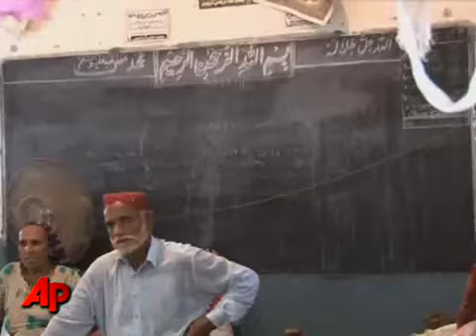Raw Video- More Flooding Threatens Pakistan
As Pakistan authorities on Monday warned of more flooding to come in the week ahead, those displaced by the country's worst floods in recorded history struggle to find clean water, food and shelter. (Aug 16)

by Hamarakotaddu.Com